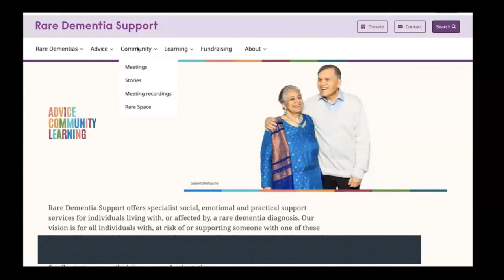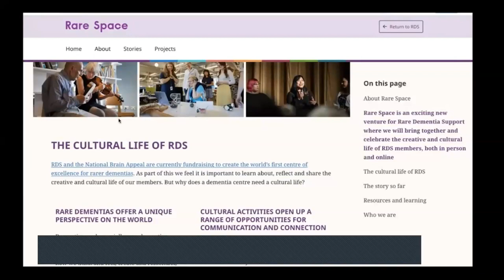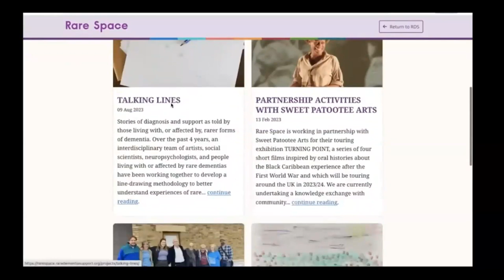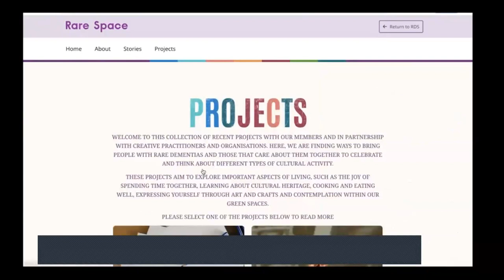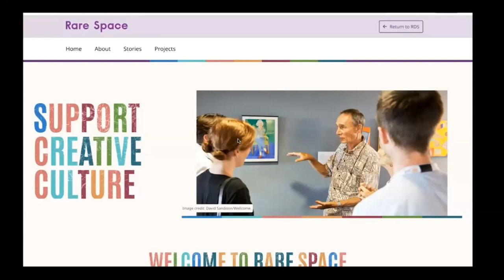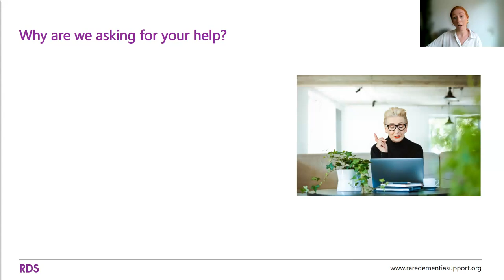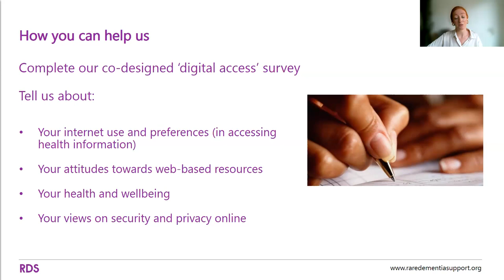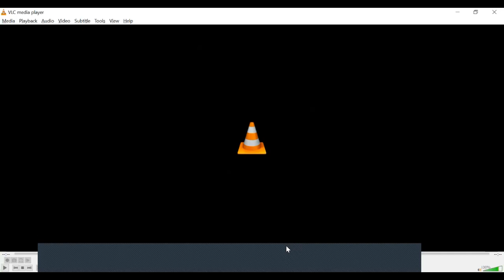PCA Webinar - 18 August 2023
00:00:00 Welcome, introduction, and overview of PCA: Prof Seb Crutch
00:06:28 Post AAIC 2023 Feedback on Research and Treatments: Dr Keir Yong
00:23:00 ‘Rare Space’ Creativity and the PCA Community: Charlie Harrison
00:36:32 The Chelsea Flower Show Experience: David and Helena Clarke &  Karen Tapson
00:57:50 Help Us Design Better Online Support for PCA - Emilie Brotherhood
01:03:22 Panel Q&A session chaired by Prof Seb Crutch